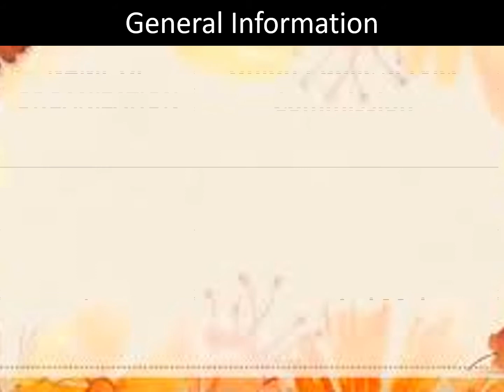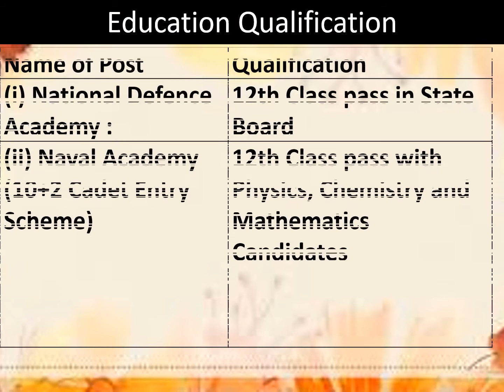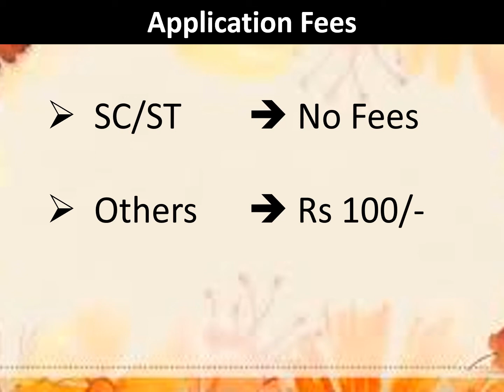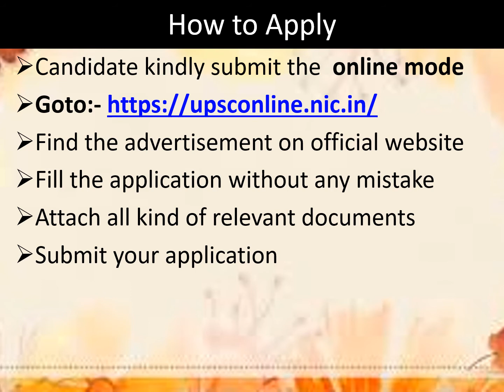UPSC Recruitment 2021